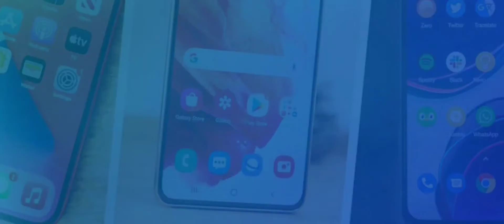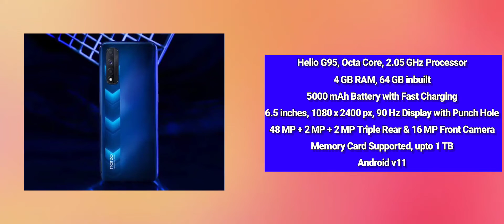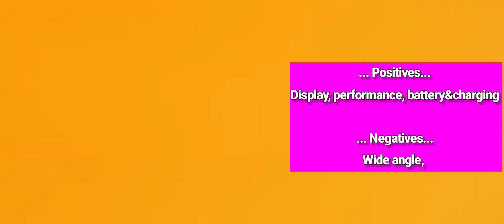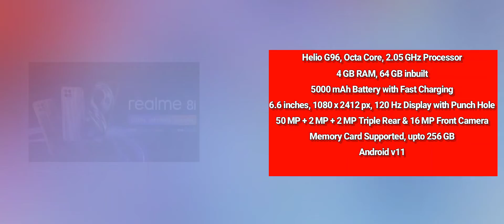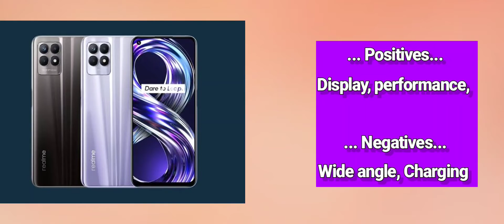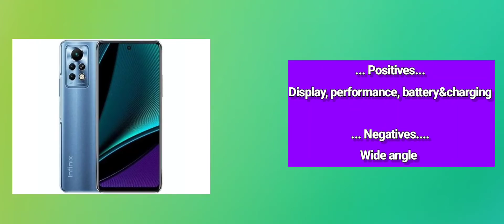top 5 gaming mobiles under 15000 tamil, best gaming mobiles under 15000 tamil,best,top,5,gaming,15k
This is your d2l tech tamil channel...

PLEASE SUPPORT EMERGING CREATORS LIKE ME.

TIME STAMPS:-

0:00 Intro
[ please dont mind it]
0:10 best gaming phone under 15000
1:00 best gaming mobiles under 15000
1:30 best gaming smartphone under 15000
2:00 best 5 gaming phone under 15000 in tamil
2:30 top 5 gaming mobiles under 15000 in tamil
3:00 top 5 gaming mobile under 15000 in tamil
4:00 top 5 gaming phone under 15000 tamil

🌸🌸. Nandri. 🌸🌸